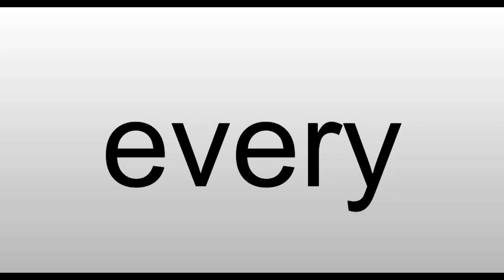Improving Reading with Sight Words Lesson 13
More resources can be found at juniorsonlinelearning.com
These videos are meant to give 3rd-4th graders more exposure to learning words, thus increasing their word recognition.